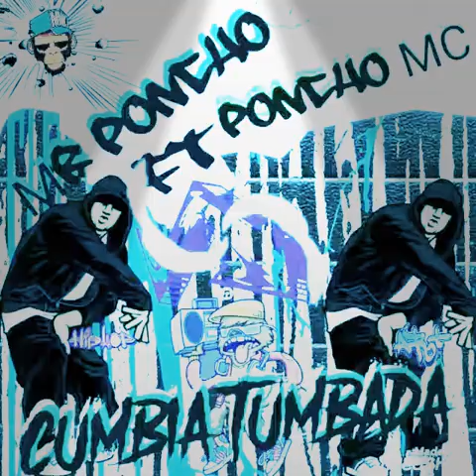PONCHO EMECE FT MR PONCHO (CUMBIA TUMBADA)😎